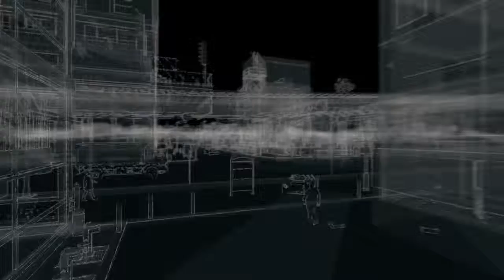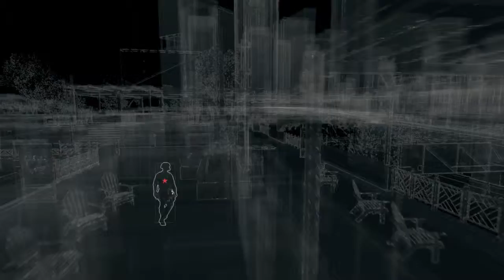[Exclusive Mission] Shut Down | Watch_Dogs Playthrough Part 22